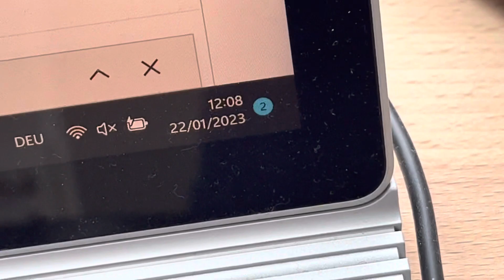20230122 Natur Vogelwarte Luzern Rabe Altstadt Vierwaldstättersee Flamur Shala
20230122 Natur Vogelwarte Luzern Rabe Altstadt Vierwaldstättersee Flamur Shala

Videos erstellt von:

Flamur Shala
Grendel strasse 19
6004 Luzern
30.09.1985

Pass X2131424
ID C9698094
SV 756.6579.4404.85